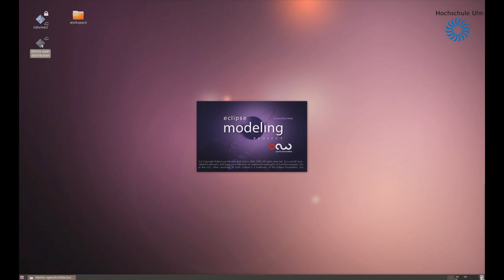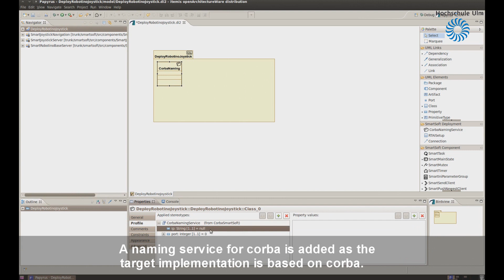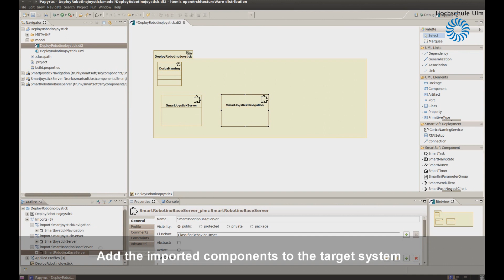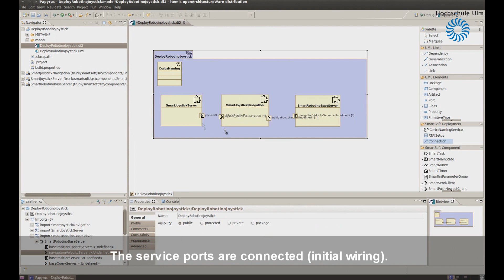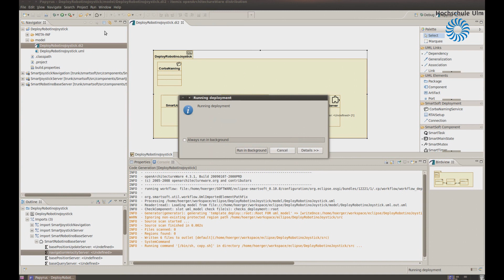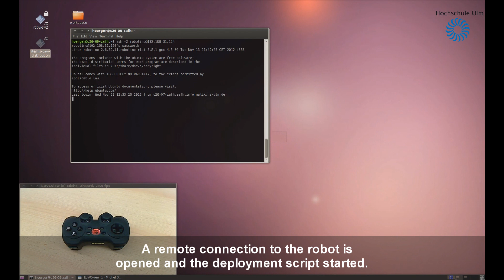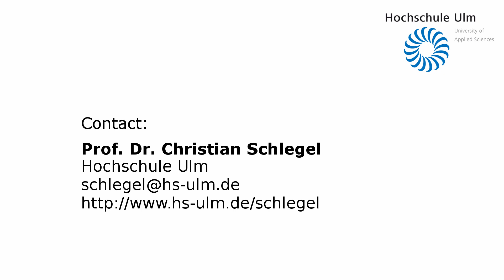First steps towards supporting RobotinoXT by SmartMDSD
This video shows how to use RobotinoXT with the SmartMDSD Toolchain. The RobotinoXT component is deployed within a simple joystick navigation example. Already existing components from the SmartSoft repository are reused without modification.